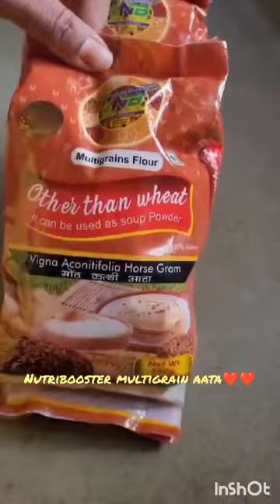mothkulthi multigrain flour fitness healthy nutribooster trendy testy ragi mungkulthi greentea tea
moth kulthi  aata

मोठ कुल्थी के आटे के फायदे

1. इसका उपयोग "सूप पाउडर" के रूप में किया जा सकता है
2. विभिन्न प्रकार के पौधों पर आधारित भोजन करना स्वास्थ्यवर्धक आहार प्राप्त करने का सबसे अच्छा तरीका है,
3. फाइबर खनिज, विटामिन बी-6, बी-9, बी से भरपूर, प्रोटीन से भरपूर, वजन प्रबंधन में सहायक,
4. जिसमें गुर्दे की पथरी को बनने से रोकने की अपार क्षमता है,
5. मानव शरीर में हीमोग्लोबिन बनाए रखने में मदद करता है,
6. कैल्शियम से भरपूर होने से बचाव होता है।
7. ऑस्टियोपोरोसिस के उपाय, जिंक की मौजूदगी तनाव कम करने का काम करती है एंटीऑक्सीडेंट तत्वों के कारण मांसपेशियों की मरम्मत होती है।
8. विटामिन बी के कारण यह खाद्य पदार्थों को शरीर के लिए ईंधन/ऊर्जा में बढ़ाता है।